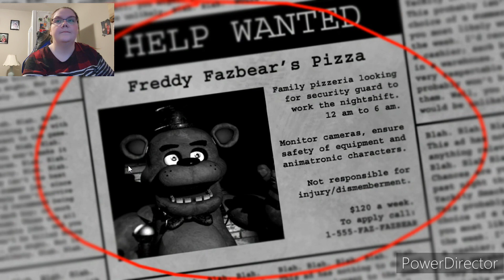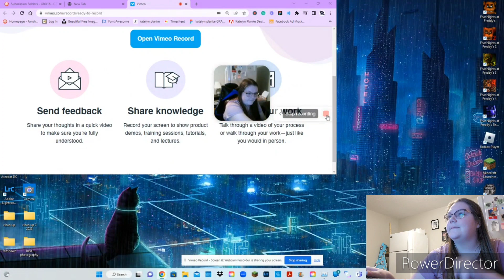Let's revisit and fully beat FNAF 1 episode#1 night 1-2